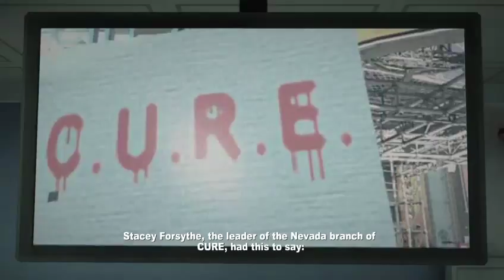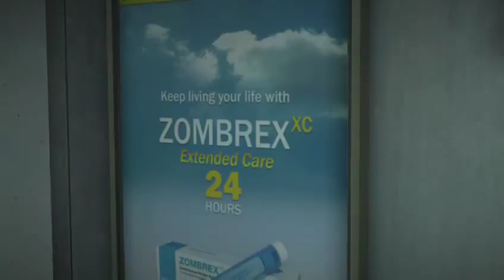Will the Real HD Chuck Greene please stand up? (Part 1)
A casual and comedic playthrough of Dead Rising 2 featuring Tiephlosion and Arbvter.

I'm gonna apologize in advance for any inappropriate jokes, but this  is a mature game. So, please watch with that in mind.

Also, there will eventually be some occasional singing, which will be bad but hopefully adds to the comedic side of the playthrough.

All Copyrights for the game (Dead Rising 2) belong to Capcom and not myself.